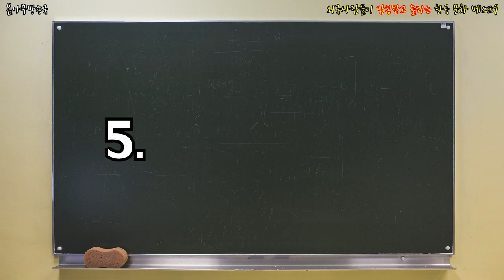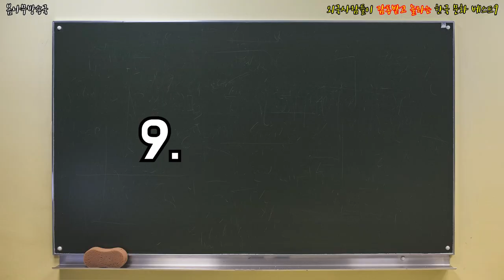외국사람들이 감동받고 놀라는 한국 문화 베스트9 _ 한국문화,한국문화해외반응,한국빨리빨리문화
어떤 한국문화들이 외국인들을 놀라게할까?